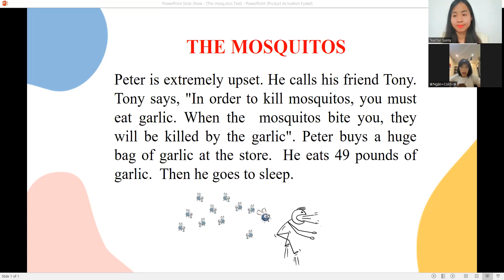Video test định kì - Lần 1 - Kim Ngân - Mars 14